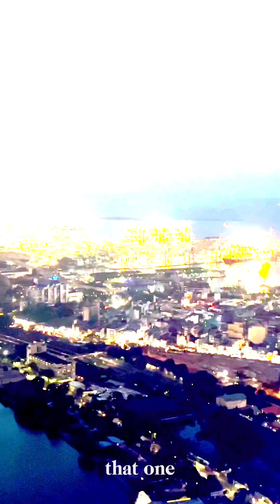🪷Torre Lotus: Majestuosidad en el Horizonte de Colombo!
¡Déjate deslumbrar por las vistas espectaculares de la Torre Lotus en Colombo, Sri Lanka! En este video, te llevamos en un recorrido visual por esta interesante maravilla arquitectónica. Disfruta de las vistas panorámicas de la ciudad desde las alturas y maravíllate con la belleza única de este hito moderno. Únete a nosotros mientras exploramos cada rincón de la Torre Lotus y te sumergimos en su atmósfera mágica. ¡Prepárate para ser cautivado por la majestuosidad de la Torre Lotus, y por la magia de Sri lanka!

Sígueme para más (en YouTube, Instagram y TikTok) en@escapesbycat  que te dejaré mucha información útil interesante De Viajes!

Cat 💋